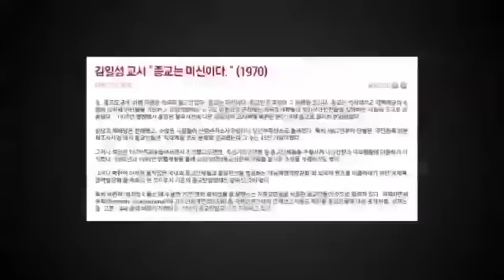#05 김일성 교시 "온 사회를 김일성주의화하라".이제 만나러 갑니다 E37.120812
[이제 만나러 갑니다] 2012/08/12방송 37회

웃음과 감동이 있는 남북 화합 소통 버라이어티!
탈북 미녀들과 함께하는 이제 만나러 갑니다

이번 주 NEW FACE 탈북 미녀!
아오이 유우 싱크로율 100% 독립영화계의 떠오르는 샛별! 여배우를 꿈꾸는 첫 번째 탈북미녀
'신속․정확 전화 교환은 내가 책임진다' 북한의 전화교환수! 두 번째 탈북미녀

내 말이 곧 법이다! 3부자의 말 한 마디 '북한의 교시'
'종교는 미신이다' 신격화된 김부자의 교시 전격해부!
'축지법의 달인' 초능력자 김부자의 놀라운 탄생설화 大공개!
교시의 전파 방법 1순위는 '노래' 탈북미녀들의 교시 노래 합창 시간~

북한에서만 가능한 3부자의 황당 말.말.말
평양 주민, 매일 길거리에서 나와 벌레들만 잡게 만든 교시 '파리 1000마리를 잡아라'
영화광 김정일, 납치라도 불사한다! 탈북미녀들에게 듣는 신상옥, 최은희 납치 사건!
말 한 마디로 하루 아침에 뒤바뀌는 운명! 인생을 뒤집는 김부자의 말,말,말!

전화교환수 출신 탈북 미녀가 전하는 가슴 아픈 탈북스토리
열흘이나 연착된 기차.. 기차역에서 만난 낯선 여자의 꼬임에 넘어가 탈북
의사소통도 안 되는 낯선 중국 땅, 밀려드는 외로움에 눈물로 지새웠던 지난 세월
본인은 다 헤진 목도리를 차면서도 딸에게는 더 비싸고 예쁜 목도리를 사주던 엄마..
엄마의 희생을 당연시 여겼던 철부지 딸이 이제야 느끼는 후회와 눈물..